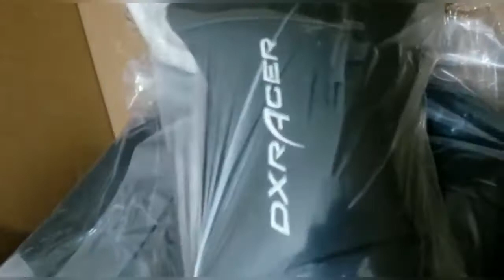Minha cadeira Gamer DXRacer NEX MAX (PC 188-N) unboxing